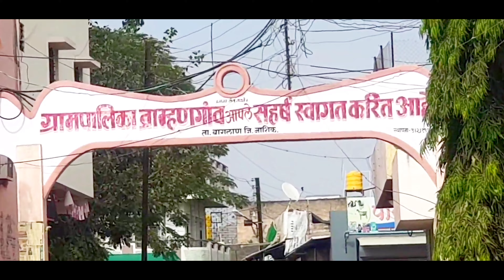Shri Radhe Band Bramhangaon | Adiwasi Pawari | Jhingi Pawari | Dongari Pawari Music | Adiwasi Dance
All Khandeshi Hit Song

Khandeshi song

Ahirani Song

Band Vedio

Maharashtra's Best Band

Khandeshi tadka

Ahirani Tadka

Best Band Vedio

All Band Zone

Khandeshi Hit Band

Ahirani Band Song

Ahirani Song

Jhingi Pawari

Dongari Pawri

Khandeshi Pawari

Ahirani Hit Song

Latest Ahirani Song

《《 BAND'S IN MAHARASHTRA 》》
Swar Samrat Band Satana (Bhagvan Master)
Swar Samrat Band Satana
Shri Devmaledar Band Satana
Sukhakarta Band Satana
Rajkamal Band Satana
Swar Sangit Band  Taharabad
Sursangam Band Davchavdi
Bhagva Band Niwane Kalwan
Shri radhe band Ambade
Gajanan Band Khedgaon
Shri Radhe Band Brahmnagaon

Sai Swar Audio Band Surgana
Yashodhan Band wadel
New Yashodhan Band Wadel
Sankalp Band Wadel
Chatrapati Band Wadel
Maharaja Band Patne
Jagadamb Band Patne
Ashtvinayak Band Jalgaon(ni)
Bhagva Chatrapati Band Kaulane(ni)
Sarswati Band Chandanpuri
Rock Star Band Shirasmani (Kalwan)

New Sarswati Band Chandanpuri
Jay Narmadeshvar Band Jwardi
Sangit Samrat Band Chandanpuri
Sai Raj Band Mathurpade
Sai Sagar Band Sayne
Sai siddhi Band Kandane(Jhodge)
Bajarang Band Kukane
Sai Ram Band Kukane
Dipak Band Galangi
Jhankar Band Nampur
Swar Mastet Band Bhanvad

Famous Band Nampur
Shri Krishna Band Amalner
Swaraj Band Sakore
Swaraj Band Savandgaon
New Bhagva Band Bhadgaon
Ranaji Band Karankheda
Golden Band Kalwan Devla
Sai Darbar Band Shindad
Swar Martand Band Lohner
Sai Samrat Band Nardane
New Golden Brass Band Dayane

Sri Ganesha Band Shemli
Ashok Samrat Band Shemli
Shri Sai Band Kharde
Yogiraj Band Nifad
Saptashrungi Band Arai
Durga Band Deola
Habib Band Amalner
Shivmudra band Kajvade
Shivshahi Band Tehre Malegaon
Sairaj band Jamlevani
Maher band Songir

Rudra band Dyane Malegaon
New Samrat band Malegaon
Sai Samrat Band Nilgavhan
Aanand Band Kargaon
Shivmudra Band Mehune
Lambodar Band Jwardi
Gayatri Band Jhodge
Rayagad Band Saundane
New Renuka Band-
Om Sai Band Tehre Malegaon
Luck Samrat Musical Band

Jay Bholenath Band Varhane
Rudra Ganesha Band Soygaon
Jay Biroba Band Padlde
Shri Sai Band Ajang
Jijau Band Umrane
New Mauli Band Saundane
Shri Ganesha Band Kapdne
Morya Band Nampur
Radhe Krishna Band Amalner
SH Khana Band Yawal
New Star Band

Vighnahartha Band Nampur
Radhe Shyam Band Kanhere Amalner
Matoshri Band Deola
Vir Eklavya Band Ghodegaon
OM Namhashivay Band Dabhadi
Swarganga Band Nandane
Sai Raj Band Pimprale
Dwarkadhish Band Malegaon
Navrang Band Nandgaon
Sairat Musical
Maharashtra band Amalner

Shivray Band Ajang
Shivsangit Band Khayde
Jay Biroba Band Malgaon
Sarswati Band Sogras Chandwad
R Mastet Band Shendurni
Sai siddhi band kandhane
Krishnaj Band Lohner
Lagir jhal Band Yesgaon
Sathi Band Lonvade
Sai Raj Band Dahiwal
Shri Ganesh Band Virane

New Renuka Digital Band Raver
Shri Hareshwar Band Jhodge
Shri Gajanan Band Shirsoli
Dinesh Band Chalisgaon
Madhukar rao band Amalner
Maharashtra Samrat Band Soygaon
Patil Band Shindad
Siddhivinayak Band Girad
New chkradhar sadhna band bhadgaon
Sangam band karad

New Radhe Band Palasdare
Swarswapn Band Shirud
Dnyandev Band Vitner
Renuka Band Raver
Saptashrungi Band Patonda
Noor Band Jalgaon
Shri Radhe Band Bramhangaon
Om Gurudev Band Satana
Shiv Samrajya Band Chavadi
Mauli Band Devpur
Sai Band Mhasawad
Swar Jhankar Band Kalwan